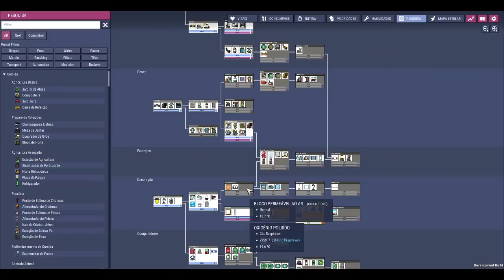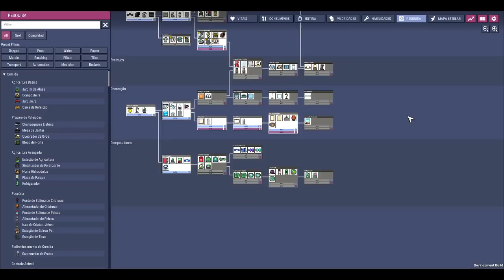🔴Oxygen not Included - DLC EA - 🛏️Vamos para os quartos 😏. EP05